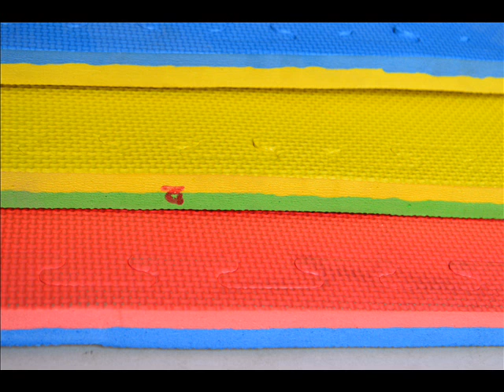1 meters x 1 meters x 2 cm tatami puzzle 3.07 dollars/ piece